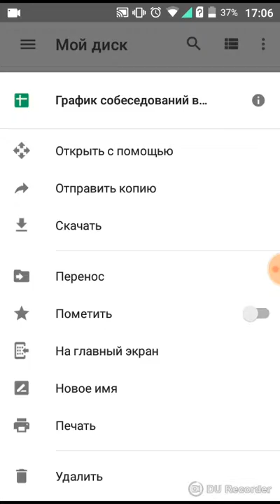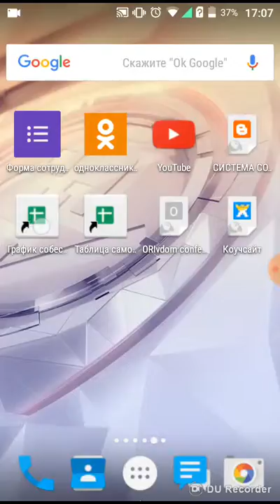Как добавить ссылку на экран документа из гугл диска